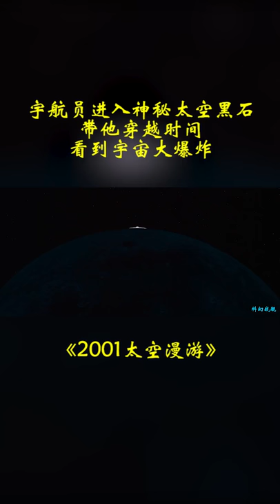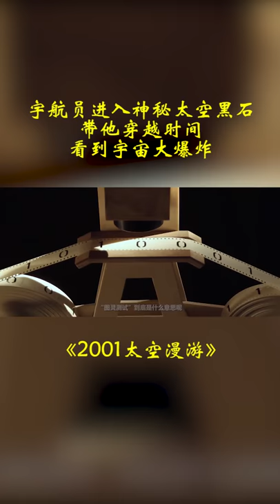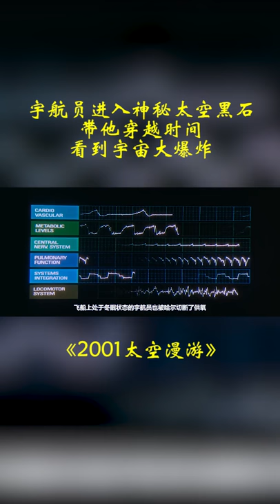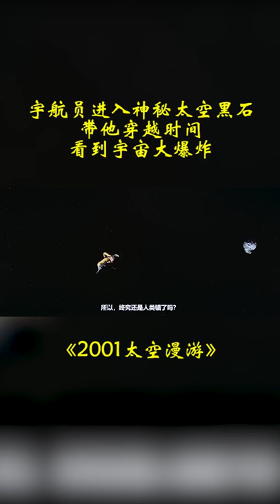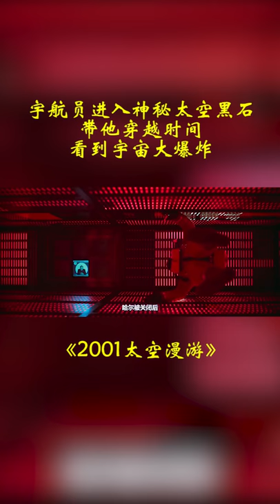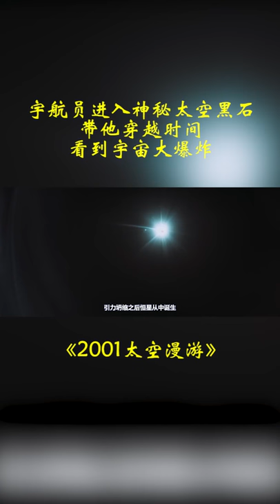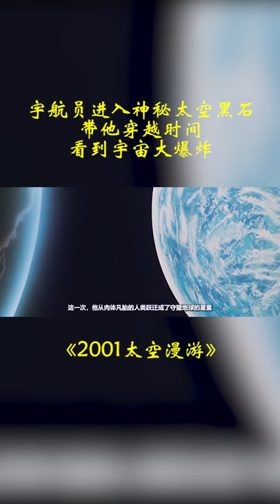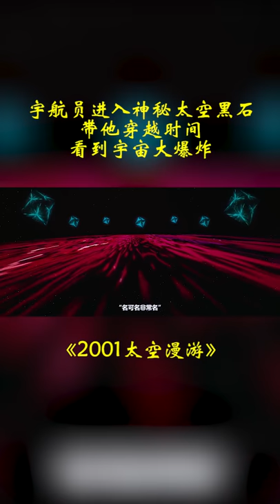宇航员在太空遇见神秘黑石，进去之后穿越时间，看到宇宙大爆炸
2001太空漫游